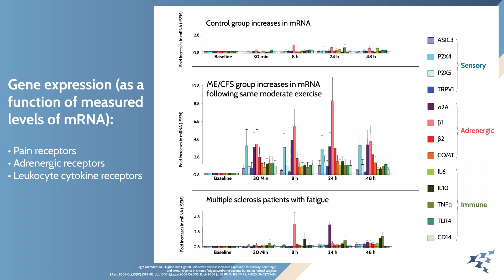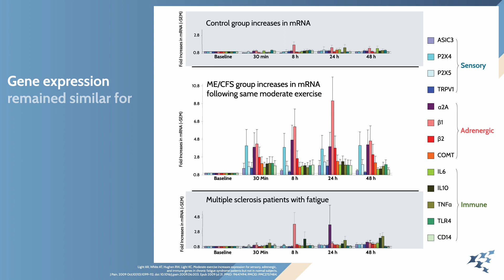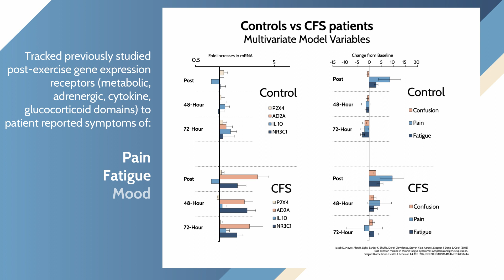Post-Exertional Malaise: Gene Expression Studies / Video 4 of 7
This video series is intended to review the clinical presentation, scientific underpinnings, and treatment approach for patients with post-exertional malaise (PEM)/post-exertional symptom exacerbation (PESE).

For an abbreviated version highlighting the clinical pearls, please watch videos 1, 2, and 7. Videos 3-6 offer a deeper dive into the scientific and evidence-based pathophysiology of PEM/PESE.
Post-exertional malaise (PEM)/post-exertional symptom exacerbation (PESE) is an altered physiological state and pathognomonic finding unique to ME/CFS that is now being recognized in those with post-acute sequelae of COVID-19 (PASC), also known as Long COVID.

It is critical that healthcare professionals recognize PEM/PESE and support the patient in avoiding a push-crash-cycle which can exacerbate disease processes and contribute to worsened long-term functional prognoses.

In video four of this seven-part series Brayden Yellman, MD, and Lucinda Bateman, MD, review studies showing how moderate exercise increases expression of sensory, adrenergic and immunologic genes in those with ME/CFS.

Video details:
- Sensory, adrenergic and immunological gene expression in those with ME/CFS, multiple sclerosis, and healthy controls at varying intervals pre/post exercise challenge.
- Reported symptom and gene expression comparison.

This video was made possible by the OMF-funded Medical Education Resource Center (MERC) at BHC, our generous donors, and viewers like you.

Citations:
Light AR, White AT, Hughen RW, Light KC. Moderate exercise increases expression for sensory, adrenergic, and immune genes in chronic fatigue syndrome patients but not in normal subjects. J Pain. 2009 Oct;10(10):1099-112. doi: 10.1016/j.jpain.2009.06.003. Epub 2009 Jul 31. PMID: 19647494; PMCID: PMC2757484.

 Light AR, Bateman L, Jo D, Hughen RW, Vanhaitsma TA, White AT, Light KC. Gene expression alterations at baseline and following moderate exercise in patients with Chronic Fatigue Syndrome and Fibromyalgia Syndrome. J Intern Med. 2012 Jan;271(1):64-81. doi: 10.1111/j.1365-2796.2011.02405.x. Epub 2011 Jul 13. PMID: 21615807; PMCID: PMC3175315.

Jacob D. Meyer, Alan R. Light, Sanjay K. Shukla, Derek Clevidence, Steven Yale, Aaron J. Stegner & Dane B. Cook (2013) Post-exertion malaise in chronic fatigue syndrome: symptoms and gene expression, Fatigue: Biomedicine, Health & Behavior, 1:4, 190-209, DOI: 10.1080/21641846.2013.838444